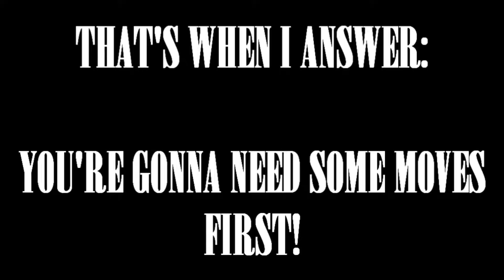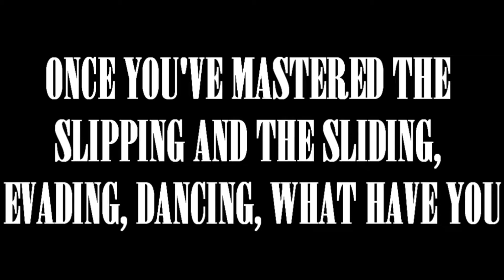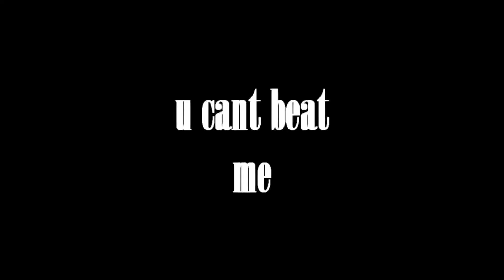GOTCHAPRO II : the road to competitive gotcha force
RULESET: The "Versus Mode getup fix" code (gecko code) must be on for matches. Only one borg and two stocks allowed. 600 timer, Hyper Mode and ceiling hogging = prohibited.

GOTCHA FORCE: Competitive Training Pack
This savemod allows you to train movement tech and combos with the SINGLE PLAYER VS  feature and the PUNCHING BAG  feature. To use them, select their respective forces for the CPU when in VS mode.